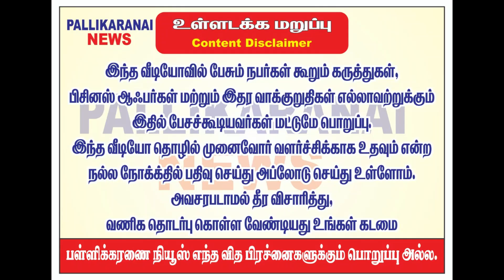RANI SEEVAL STORE (நாட்டு மருந்து கடை ) BIHIND CORPARATION OFFICE PALLIKARAANI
NO. 11,VEERATHAMMAN KOVIL STREET,
BIHIND CORPARATION OFFICE PALLIKARAANI CHENNAI 600100